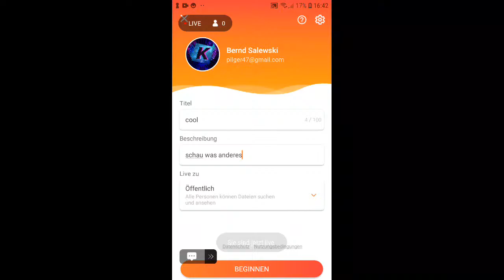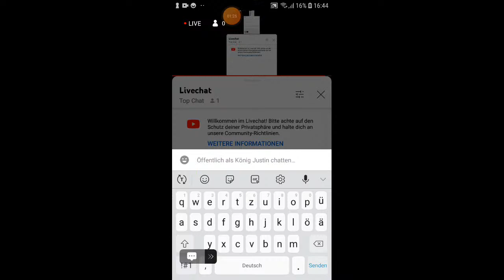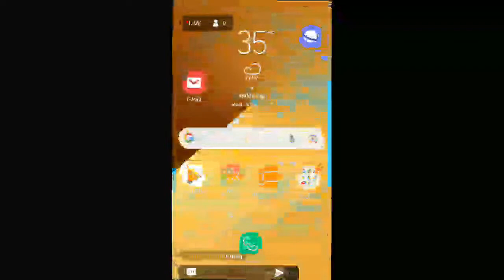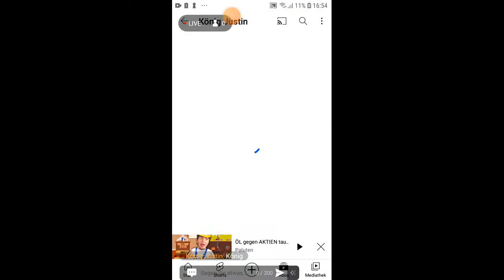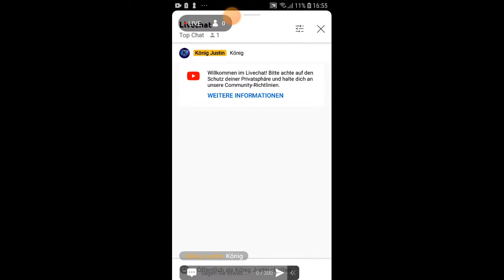cool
schau was anderes